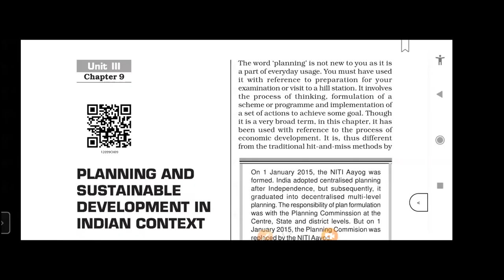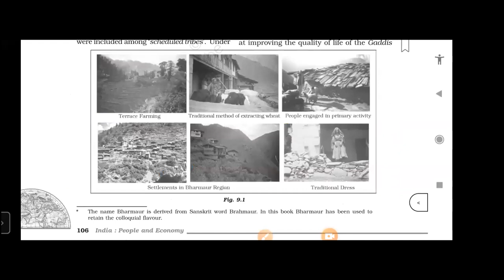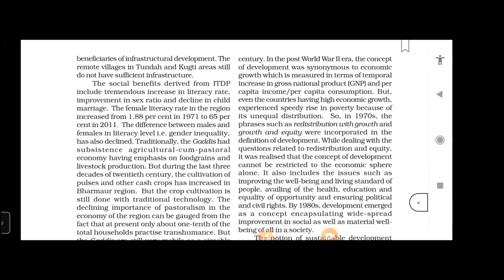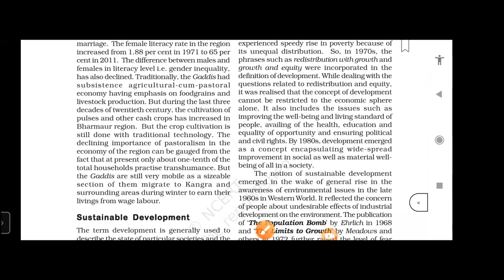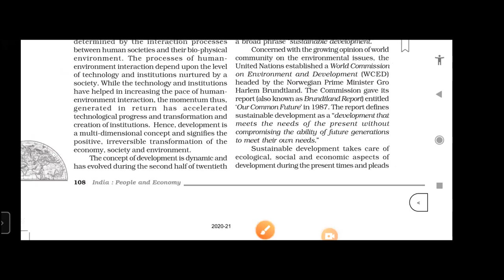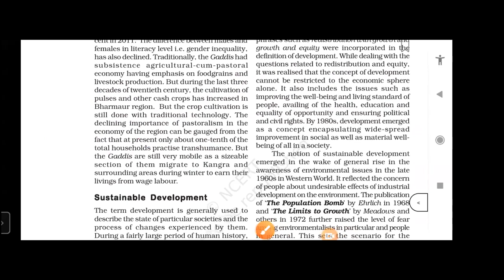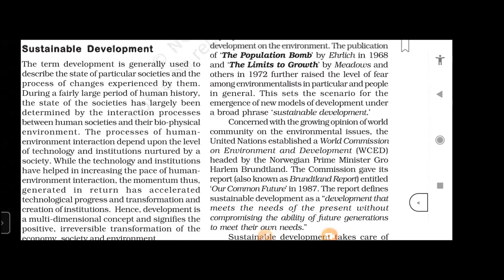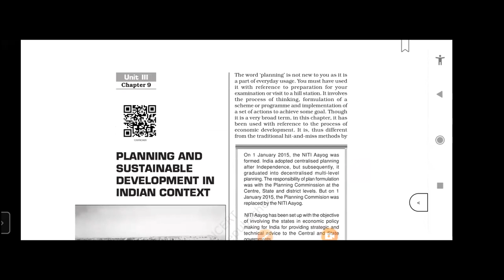TCS-12th Geography Chapter 9 Planning and Sustainable Development in Indian